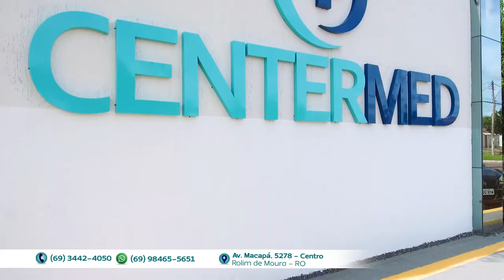Quadro Center Med Atividades Físicas